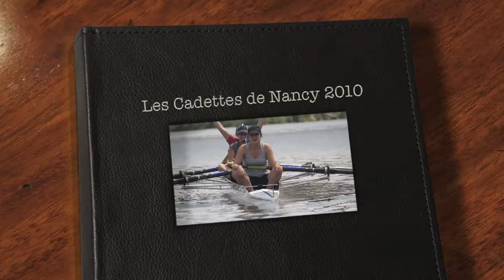Les cadettes de Nancy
Montage photo de la saison 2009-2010 des Cadettes du Sport Nautique de Nancy (aviron)